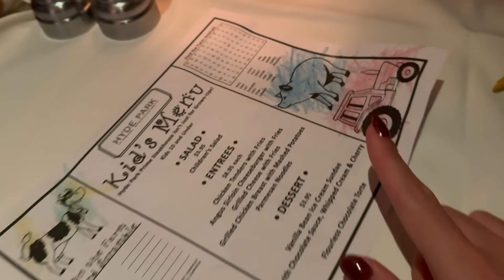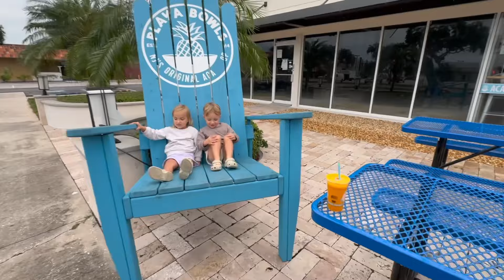We Almost Forgot Our 8 Year Anniversary + A Frog Nightmare 😳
We used to travel out of country every year before the twins. Since they were born, we usually just go to a spa and dinner but this year, we don't have any family around to help watch the kids so we both almost forgot about our anniversary until 4 pm! Honestly, we're still pretty exhausted from our flight from the previous day so I didn't even want to do anything much. A simple dinner was enough. We spent too much time trying to get our new phones but the twins an i used that time to grab some juice and hang out before they fell asleep on the way home.